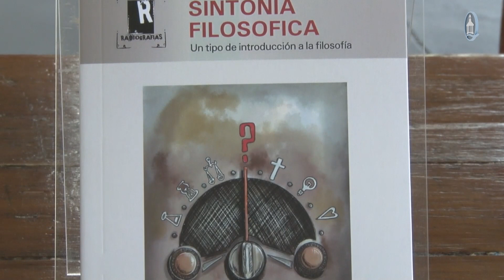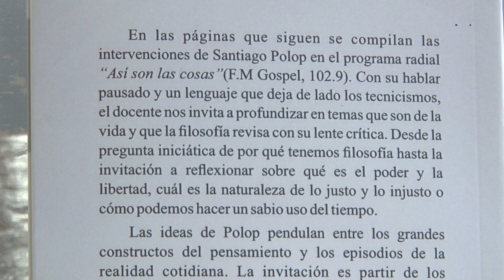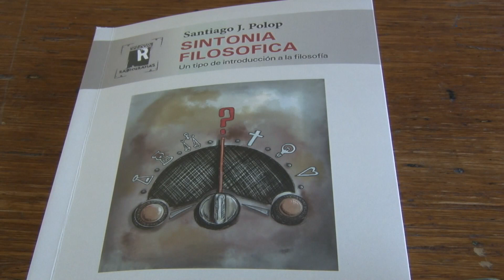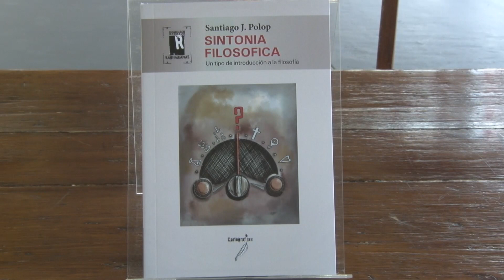16ª Feria del Libro Juan Filloy: Santiago Polop y Guillermo Geremía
16ª Feria del Libro Juan Filloy.
17hs. Presentación del libro Sintonía Filosófica de Santiago Polop y Guillermo Geremía. Cartografìas Editora.